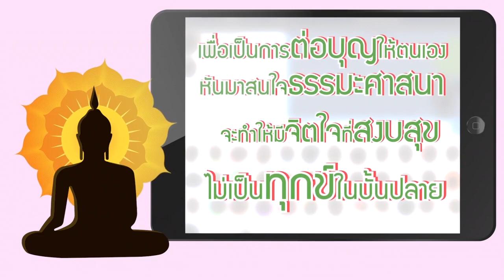📱แคปชั่นเก๋ๆ ไม่ได้มีแค่สวัสดีวันจันทร์ วันที่ 11 05 62ตอนที่51